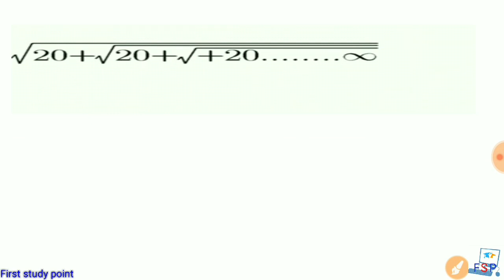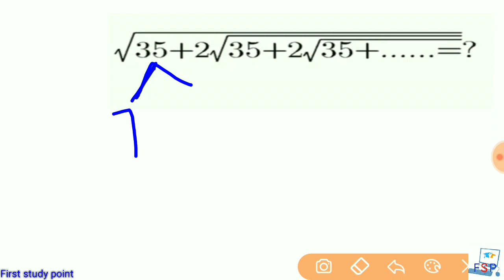Shorcut Math Trick | Simplification (सरलीकरण )| NTPC |SSC CGL| CHSL|CPO